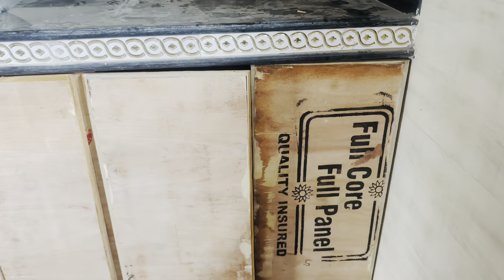Kitchen door and folding table 🚪🔑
hit likes.